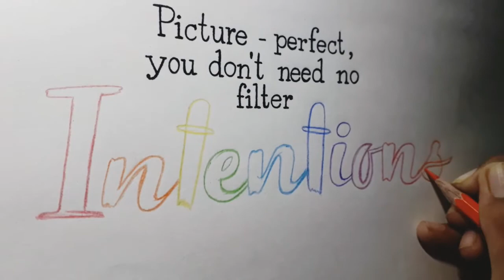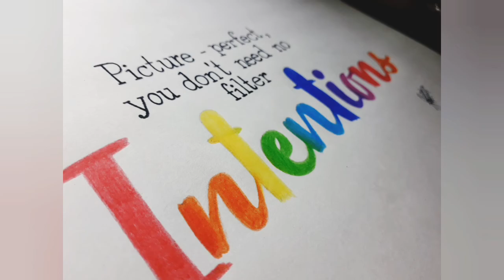Simple Pencil color Calligraphy | Intentions by JB | Art by Samiya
A simple calligraphy-like artwork of an Amazing song 'Intentions' by Justin Bieber. The song contains many lines that'd warm up your heart, make sure to give it a try!
Materials: black pen, pencil colors.